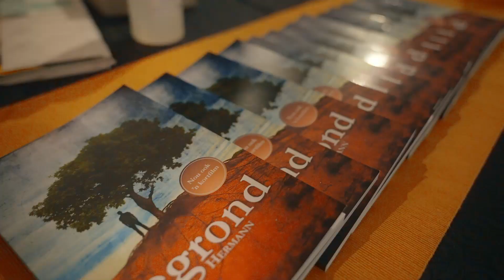Begrond Première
"Daar was trane". Só sê dr. Dirk Hermann oor die BegrondFilm se première. Daar word eksklusief met dr. Hermann (skrywer) en regisseur, Elrich Yssel, gepraat. As jy dié besonderse film misgeloop het, is jy gelukkig, want jy kan dit steeds hier kyk